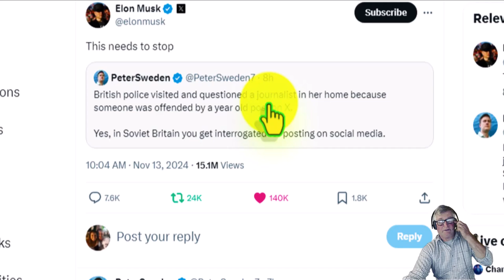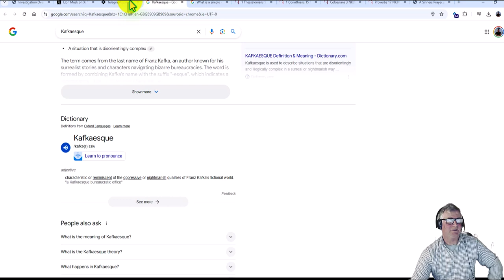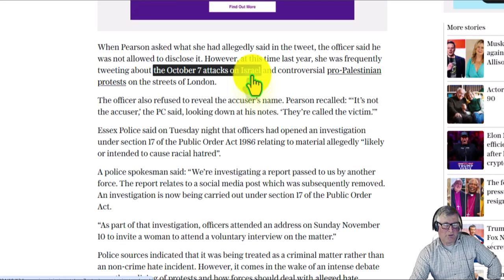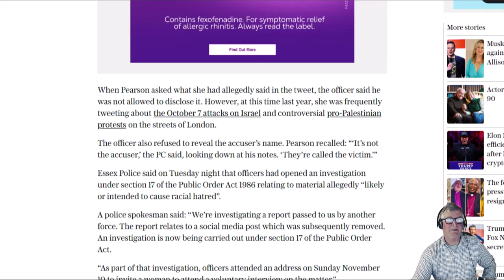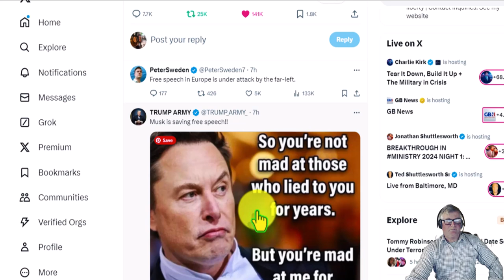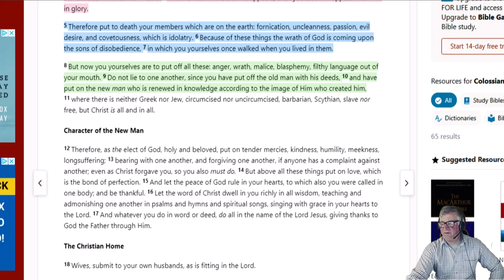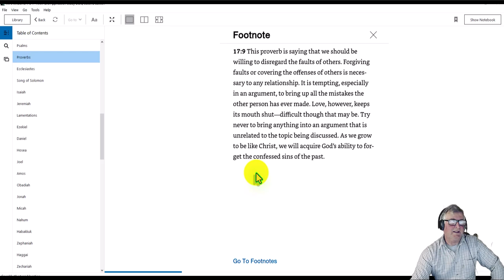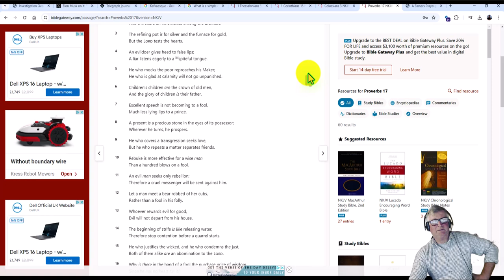Investigation Over Year Old Tweet!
The title on my thumbnail today is entitled, “Investigation Over Year-Old Tweet!” Recently, I was looking at a tweet from Elon Musk, which reads, “This needs to stop!” He is referring to Peter Sweden’s tweet, which reads,
“British police visited and questioned a journalist in her home because someone was offended by a year-old post on X.

Yes, in Soviet Britain, you get interrogated for posting on social media.

The article that Elon Musk and Peter Sweden are referring to is in the Daily Telegraph, which says, and I quote.

“A Telegraph journalist is facing a “Kafkaesque” investigation for allegedly stirring up racial hatred in a social media post last year.

Allison Pearson, an award-winning writer, has described how two police officers called at her home at 9.40am on Remembrance Sunday to tell her she was being investigated over the post on X, formerly Twitter, from a year ago.

In an article for The Telegraph, she said she was told by one officer that “I was accused of a non-crime hate incident. It was to do with something I had posted on X a year ago. A YEAR ago? Yes. Stirring up racial hatred apparently.”

The article then goes on to say.

“Police are recording more non-crime hate incidents than before, despite the crackdown. Data obtained from 30 of the 43 forces in England and Wales showed that the number increased by 0.4 per cent from 11,642 in the year to June 2023 to 11,690 in the year to 2024.

However, Essex Police only solved 14.3 per cent of reported crimes in the year to September 2024.”

I was amazed at how poor the crime-solving rates were for Essex police, especially for vehicle offences, which is 2.5%.

The great thing is with social media is that we can communicate with different people that in the past we would never be able to communicate with. We can also communicate with friends and family on social media and social media will often show things that we do not see in the mainstream media.

The Bible tells us that it is good to have friends and good people around us and it’s also good to be forgiving rather than stirring up evil, etc.

1 Thessalonians 5:11

11 Therefore [b]comfort each other and [c]edify one another, just as you also are doing.

1 Corinthians 15:33

33 Do not be deceived: “Evil company corrupts good habits.” 34 Awake to righteousness, and do not sin; for some do not have the knowledge of God. I speak this to your shame.

Colossians 3:13

13 bearing with one another, and forgiving one another, if anyone has a complaint against another; even as Christ forgave you, so you also must do.

Proverbs 17:9

9 He who covers a transgression seeks love,
But he who repeats a matter separates friends.